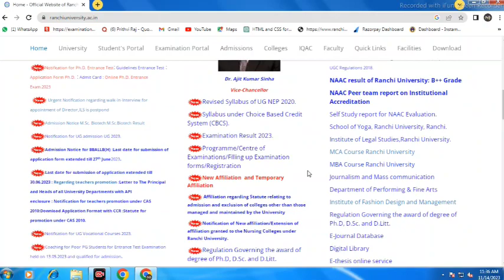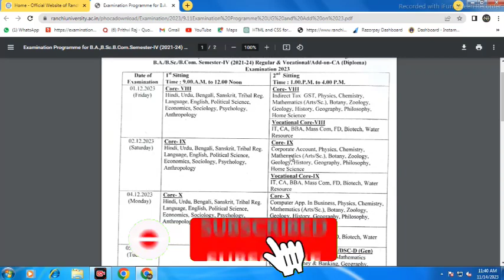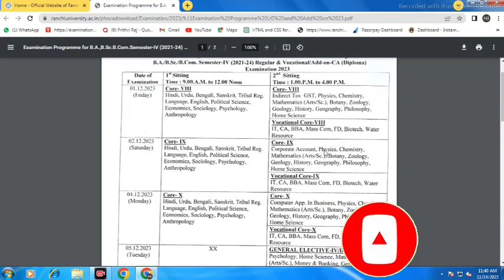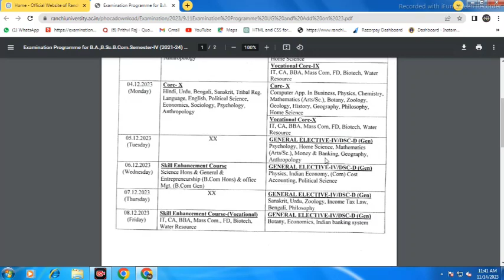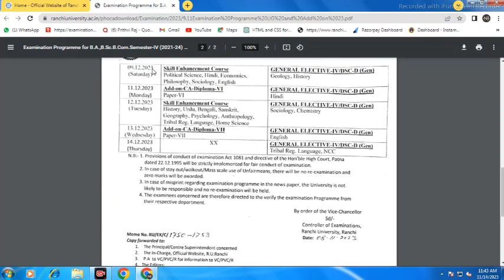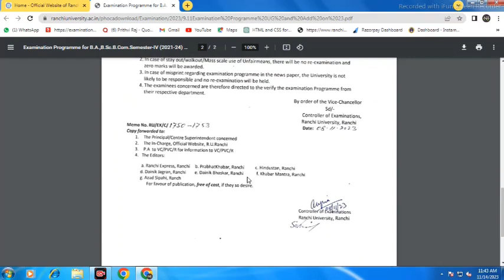Ranchi University BA/ B.Sc/ B.Com/ SEM-4 | Exam Notice | Exam kb se hone wala hai | TextSuport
Ranchi University BA/ B.Sc/ B.Com/ SEM-4 | Exam Notice | Exam kb se hone wala hai

Hello dosto ranchi university ne ap sbhi ke liye ak notice jari kiya hai. jisme ap sbhi ko yh bataya gya hai ki ap sbhi ka exam kb se hone wala hai. dosto is video me  ap sbhi mai yh batane wala hu ki ap sbhi ka exam kb se hoga is date kb kb hai. is liye yh video bahut importent hai apke liye.

Or abhi tk ap exam form nhi bhare hai to ap mujhe mere insta i'd me DM kijiye.